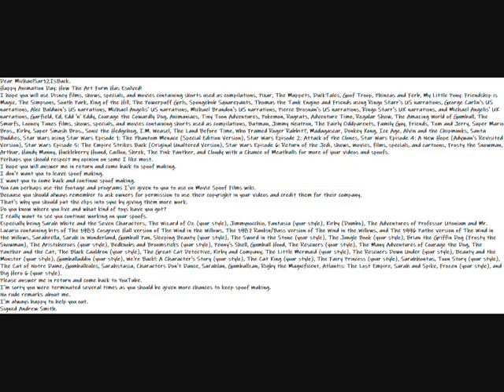My Happy Animation Day: How The Art Form Has Esolved! Message Video To MichaelSar12IsBack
Dear MichaelSar12IsBack.
Happy Animation Day: How The Art Form Has Esolved!
Perhaps you should respect my opinion on some I like most.
I hope you will answer me in return and come back to spoof making.
I don't want you to leave spoof making.
I want you to come back and continue spoof making.
You can perhaps use the footage and programs I've given to you to use on Movie Spoof Films wiki.
Because you should always remember to ask owners for permission to use their copyright in your videos and credit them for their company.
That's why you should put the clips into sync by giving them more work.
Do you know where you live and what kind of toys have you got?
I really want to see you continue working on your spoofs.
Especially being Sarah White and the Seven Characters, The Wizard of Oz (your style), Jimmynocchio, Fantasia (your style), Kirby (Dumbo), The Adventures of Professor Utonium and Mr. Lucario containing bits of The 1983 Cosgrove Hall version of The Wind in the Willows, The 1987 Rankin/Bass version of The Wind in the Willows, and The 1996 Pathe version of The Wind in the Willows, Sarahrella, Sarah in Wonderland, Gumball Pan, Sleeping Beauty (your style), The Sword in the Stone (your style), The Jungle Book (your style), Brian the Griffin Dog (Frosty the Snowman), The Aristoheroes (your style), Bedknobs and Broomsticks (your style), Penny's Shell, Gumball Hood, The Rescuers (your style), The Many Adventures of Courage the Dog, The Panther and the Cat, The Black Cauldron (your style), The Great Cat Detective, Kirby and Company, The Little Mermaid (your style), The Rescuers Down Under (your style), Beauty and the Monster (your style), Gumballaddin (your style), We're Back!: A Character's Story (your style), The Cat King (your style), The Fairy Princess (your style), Sarahhontas, Toon Story (your style), The Cat of Notre Dame, Gumballcules, Sarahstasia, Characters Don't Dance, Sarahlan, Gumballzan, Rigby the Magnificent, Atlantis: The Lost Empire, Sarah and Spike, Frozen (your style), and Big Hero 6 (your style).
Please answer me in return and come back to YouTube.
I'm sorry you were terminated several times as you should be given more chances to keep spoof making.
I'm always happy to help you out.